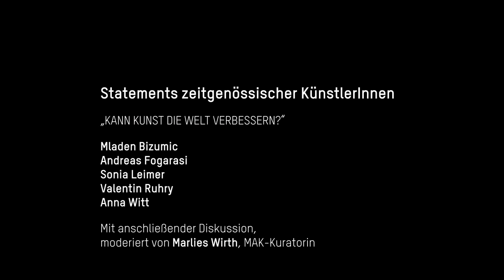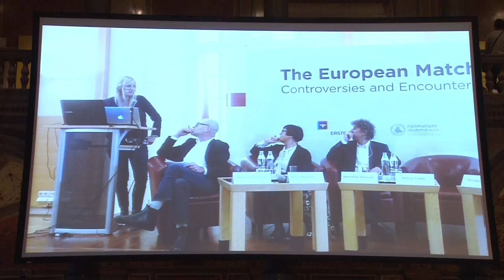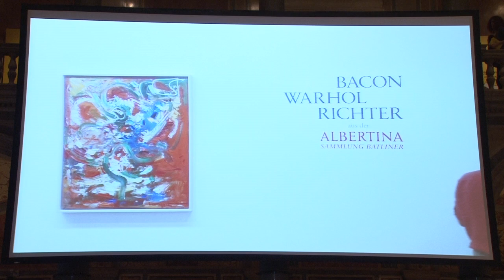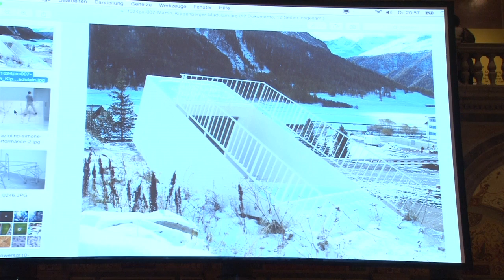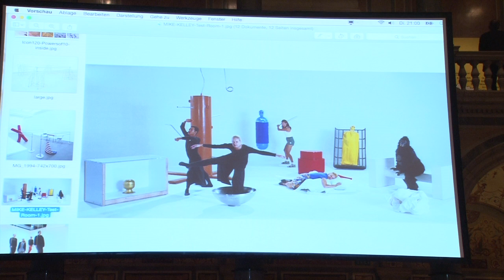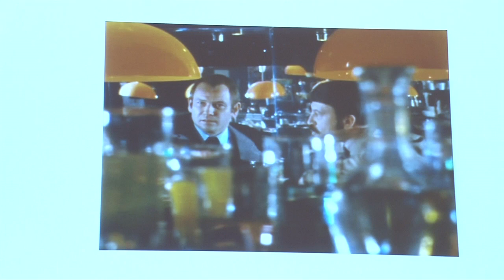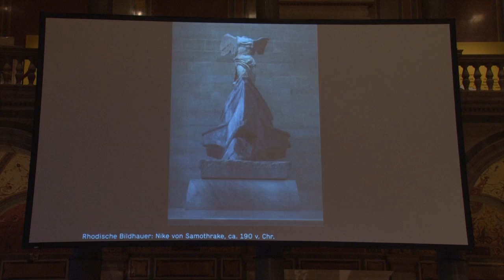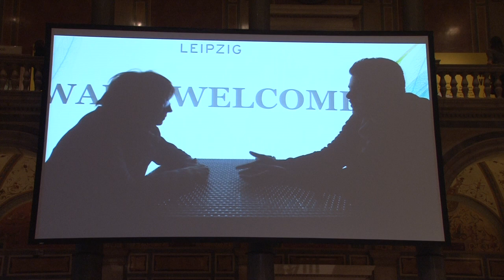Symposium: Kann Kunst die Welt verbessern? - Statements & KünstlerInnengespräch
Orientierungen für die Vienna Biennale 2017

Im Rahmen der VIENNA ART WEEK 2015 Creating Common Good

Kunst wird oft als „Seismograph“ gesellschaftspolitischer Entwicklungen bezeichnet. Sie ist gegenwärtig besonders gefordert, weil die Digitalisierung alle Lebensbereiche grundlegend verändert. Man kann von einem neuen Zeitalter sprechen, das den Menschen und die von ihm bestimmte Welt in den Mittelpunkt stellt: das „Anthropozän“ oder eine „neue Moderne“. Die Digitale Moderne hat enorme Potenziale, birgt aber auch große Risiken, nicht zuletzt durch einen Affektmangel und die zunehmende Ausbreitung von Zweckrationalität in Wirtschaft, Politik, Wissenschaft, Technik – und Kultur. Angesichts der Lernfähigkeit digitaler Technologien wird in den nächsten Jahrzehnten ein erheblicher Teil manueller und geistiger Arbeit durch „Maschinen“ (künstliche Intelligenz/Robotik) ersetzt werden. Die Erarbeitung und Gestaltung zukunftsweisender Konzepte zur Sicherung menschlicher Selbstbestimmung und sinnstiftender Lebensentwürfe ist jedoch maßgeblich auf menschliche Kreativität angewiesen.

Damit kommt den Künsten eine zentrale Rolle in der Digitalen Moderne zu. Während Design und Architektur vielfach die Definition von „Kreativität als Problemlösungsprozess“ verkörpern, kann und will die bildende Kunst nicht für direkte Problemlösung instrumentalisiert werden. In diesem Freiraum jenseits unmittelbarer Nützlichkeit kann die Kunst ihr eigenständiges, unverwechselbares Potenzial entfalten. Mit dem fortlaufenden soziokulturellen Transformationsprozess, der mit der Digitalisierung in Gang gesetzt wurde, erhält die Kunst die Chance, zur Schaffung von Identität, Erkenntnis und neuen Werten für die Gesellschaft nachhaltig beizutragen.

19:15–20:15 Uhr
MAK-Direktor und VIENNA BIENNALE-Initiator Christoph Thun-Hohenstein diskutiert mit

Heinrich Dunst, Künstler
Bettina Goetz, Architektin
Dorit Margreiter, Künstlerin

die Frage „Kann Kunst die Welt verbessern?“. Und wenn ja, wie?

20:30–21:30 Uhr
Statements zeitgenössischer KünstlerInnen
Die vom MAK eingeladenen KünstlerInnen

Mladen Bizumic
Andreas Fogarasi
Sonia Leimer
Valentin Ruhry
Anna Witt

präsentieren kurze Statements (á 10 Minuten) und fünf ausgewählte Bilder zum Thema „Kann Kunst die Welt verbessern?“.

21:30–22:30 Uhr
KünstlerInnengespräch
Anschließende Diskussion mit Mladen Bizumic, Andreas Fogarasi, Sonia Leimer, Valentin Ruhry und Anna Witt mit Inputs aus dem Kreis der Partnerinstitutionen der VIENNA BIENNALE 2015 und des Vienna Biennale Circle unter Beteiligung des Publikums.

Moderation: Marlies Wirth, MAK-Kuratorin